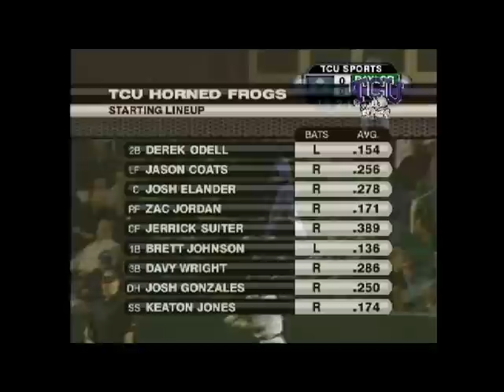tcu baylor 2012 highlights.avi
Highlights of TCU and Baylor baseball from Fort Worth